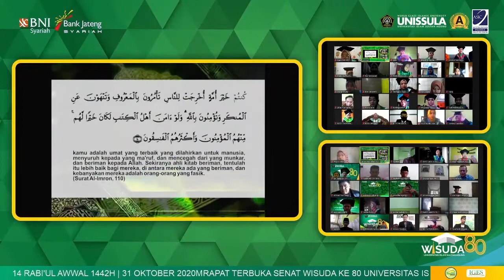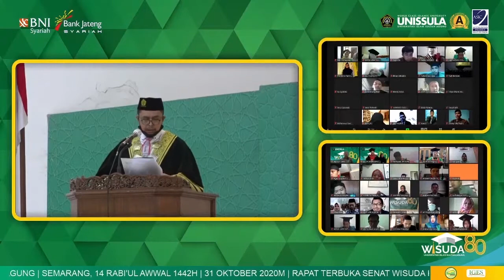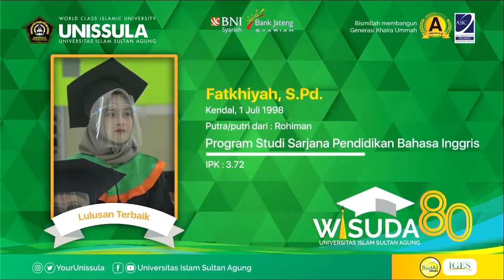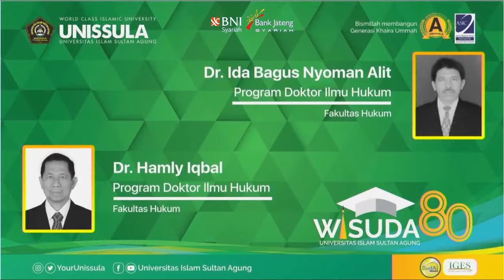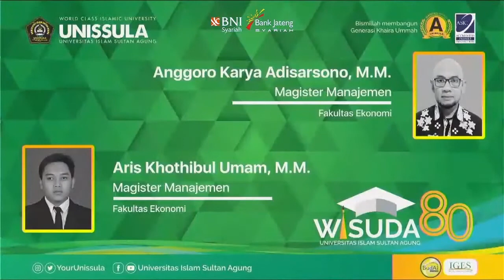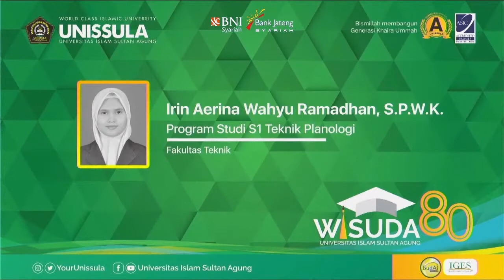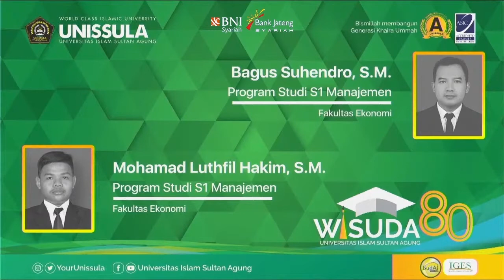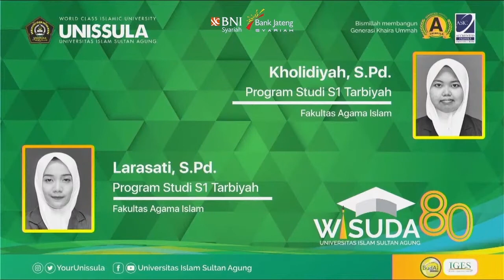Rapat Terbuka Senat Wisuda 80 Universitas Islam Sultan Agung, Part 1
Rapat Terbuka Senat Wisuda ke 80 UNIVERSITAS ISLAM SULTAN AGUNG Semarang, secara Online / Daring.

*Wisudawan dan Wisudawati Terbaik hadir di Tempat Pelaksanaan ( Gedung Auditorium UNISSULA )